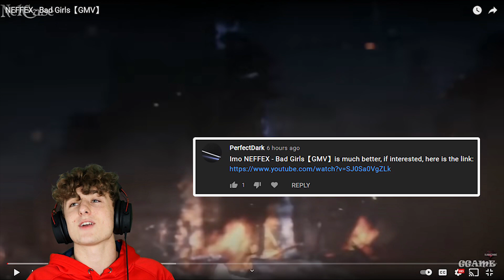NEFFEX - Bad Girls【GMV】 *reaction*